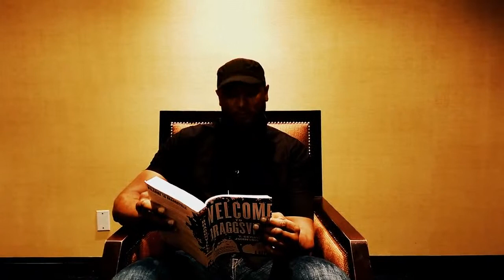T. Geronimo Johnson reads from Welcome to Braggsville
Welcome to Braggsville. The City That Love Built in the Heart of Georgia. Population 712.

Born and raised in the heart of old Dixie, D'aron Davenport finds himself in unfamiliar territory his freshman year at UC Berkeley. Two thousand miles and a world away from his childhood, he is a small-town fish floundering in the depths of a large hyperliberal pond. Caught between the prosaic values of his rural hometown and the intellectualized multicultural cosmopolitanism of "Berzerkeley," the nineteen-year-old white kid is uncertain about his place, until one disastrous party brings him three idiosyncratic best friends: Louis, a "kung fu comedian" from California; Candice, an earnest do-gooder from Iowa claiming Native roots; and Charlie, an introspective inner-city black teen from Chicago. They dub themselves the "4 Little Indians."

But everything changes in the group's alternative history class, when D'aron lets slip that his hometown hosts an annual Civil War reenactment, recently rebranded "Patriot Days." His announcement is met with righteous indignation and inspires Candice to suggest a "performative intervention" to protest the reenactment. Armed with youthful self-importance, makeshift slave costumes, righteous zeal, and their own misguided ideas about the South, the 4 Little Indians descend on Braggsville. Their journey through backwoods churches, backroom politics, Waffle Houses, and drunken family barbecues is uproarious at first but has devastating consequences.

With the keen wit of Billy Lynn's Long Halftime Walk and the deft argot of The Brief Wondrous Life of Oscar Wao, T. Geronimo Johnson has written an astonishing, razor-sharp satire. Using a panoply of styles and tones, from tragicomic to Southern Gothic, he skewers issues of class, race, intellectual and political chauvinism, Obamaism, social media, and much more.

A literary coming-of-age novel for a new generation, written with tremendous social insight and a unique, generous heart, Welcome to Braggsville reminds us of the promise and perils of youthful exuberance, while painting an indelible portrait of contemporary America.